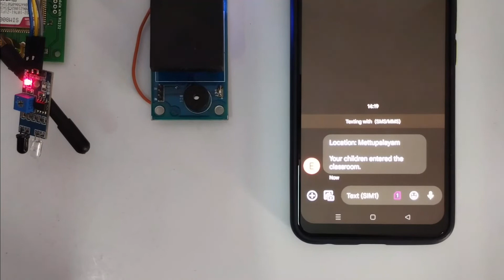project-10 school children safety | emglitz_technologies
Schools are critical infrastructure entrusted with the responsibility of creating citizens of tomorrow. A safe and secure environment is a prerequisite for effective teaching and learning. Thus ensuring safety of children, teachers and staff members during disasters is necessary. It becomes of utmost importance that safety of children is given due consideration, thus making schools safe also serves the purpose of their dual use as evacuation centres during emergencies.